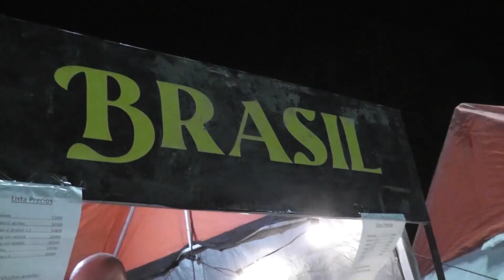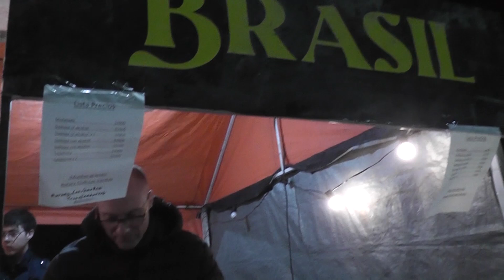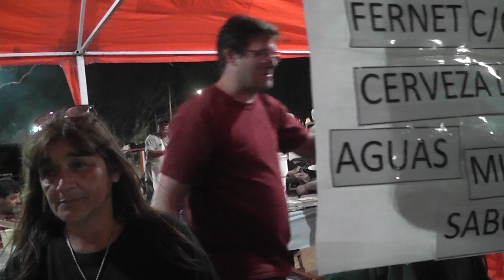Brasil, Argentina y México en la Fiesta de las Colectividades